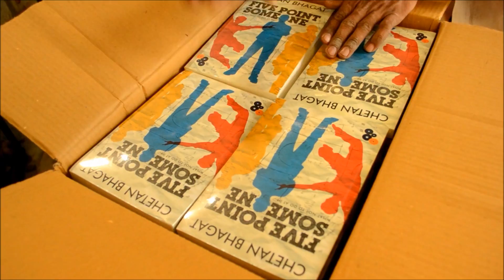In the Press: Revolution 2020 Love.Corruption.Ambition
Behind the words and pages.
The process of how a book is made.